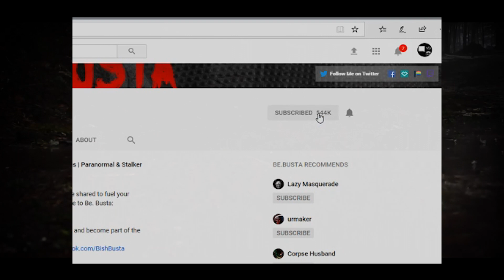7 Scary Stories | True Scary Stories | Reddit Let's Not Meet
Listen in as 7 true scary stories are shared to fuel your nightmares. Busta

B)